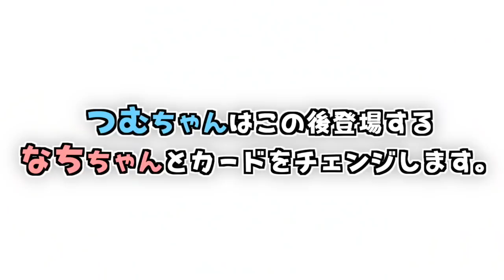【ドッキリ】"人狼がいない"人狼ゲーム‼️喧嘩になった😭全員市民陣営で人狼ゲームやってみた結果...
全員市民⁉️ドッキリで仲間割れが起きました😱

素材提供
PIXTA

楽曲提供
UUUMUSIC
Music is VFR
DOVA-SYNDROME